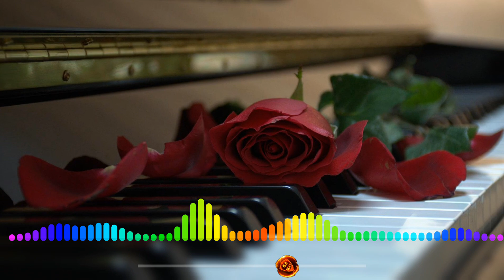[FREE NO COPY RIGHT BEAT 2022]FREE INSTRUMENTAL "SAD"||KHASI_BEAT||FREESTYLE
[FREE NO COPY RIGHT] ANYONE CAN USE IT

Khublei 😊🙏